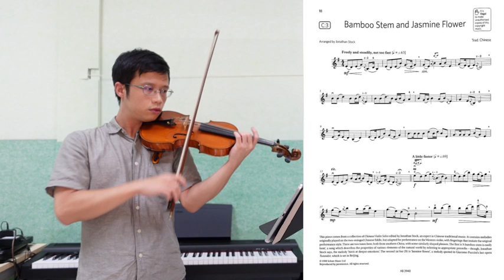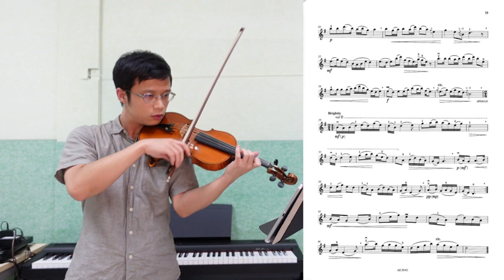Bamboo Stem and Jasmine Flower【Grade 5 C3 Violin】小提琴五級 C3, ABRSM (2020-2023)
Bamboo Stem and Jasmine Flower
from Traditional Chinese
arr. Stock
ABRSM Violin Grade 5 C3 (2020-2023)

I modify some fingering base on the marking on the score.
I wish add much more technique and fingering change to make it more Chinese and Erhu-like, but considering it is for exam, let's play safe. XD